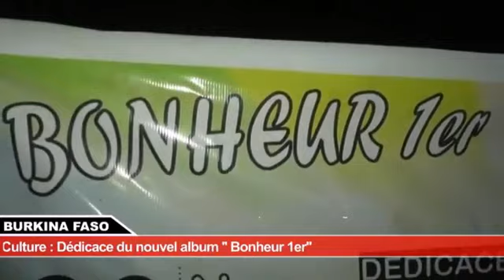Reportage du dédicace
Bonheur 1er_Reportage du clip